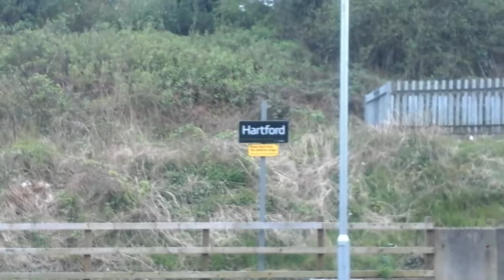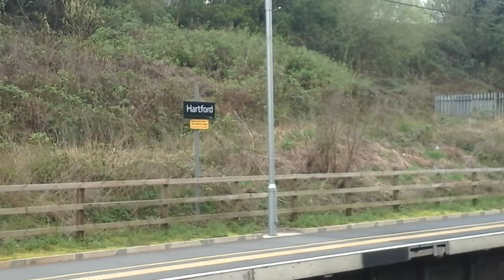Trains at Hartford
This is a fantastic freight location in Cheshire. Services you see here include
Virgin Trains and London Midland
GBRF  Freightliner DRS